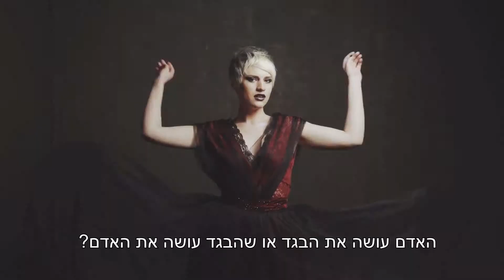מגמת עיצוב יריד מגמות טכנולוגיות 2019